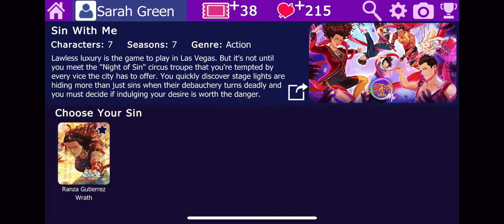Onyx Season 2 Episode 8